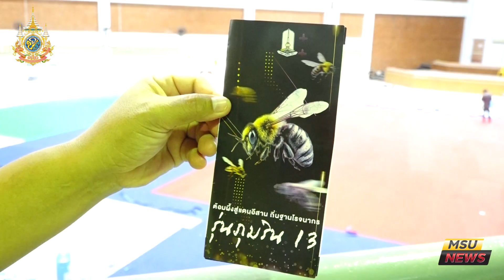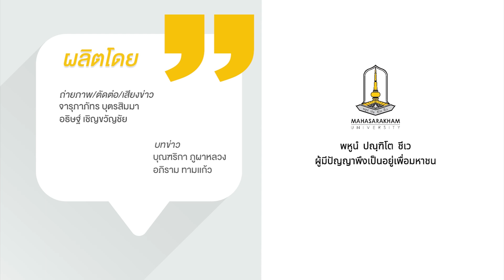บรรยากาศ พี่พาน้องร้องเพลงมาร์ชมหาวิทยาลัย “ต้อมผึ้งสู่แดนอีสาน ถิ่นฐานโรจนากร รุ่นภุมริน 13”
วันที่ 22 มิถุนายน 2567 บรรยากาศการประชุมเชียร์ มหาวิทยาลัยมหาสารคาม "ต้อมผึ้งสู่แดนอีสาน ถิ่นฐานโรจนากร รุ่นภุมริน 13 " ประจำปีการศึกษา 2567 เป็นไปอย่างคึกคัก และสนุกสนาน โดยกิจกรรมในแต่ละวัน รุ่นพี่ได้ฝึกรุ่นน้องร้องเพลงประจำมหาวิทยาลัยมหาสารคาม เพื่อให้เอกลักษณ์ของสถาบันคงอยู่สืบทอดประเพณีดีงามต่อไปจากรุ่นสู่รุ่น  ตลอดจนร่วมกิจกรรมนันทนาการ เข้าใจในอัตลักษณ์ความเป็นอีสาน การแนะนำตัวเพื่อทำความรู้จักซึ่งกันและกัน เน้นในเรื่องของความรักความสามัคคี ระหว่างรุ่นพี่รุ่นน้อง และน้องร่วมรุ่น ต่างคณะ ต่างสาขา ให้ทำความรู้จักกัน เพื่อในอนาคตจะได้เอื้อเฟื้อเกื้อหนุนกันหรือพึ่งพากันได้